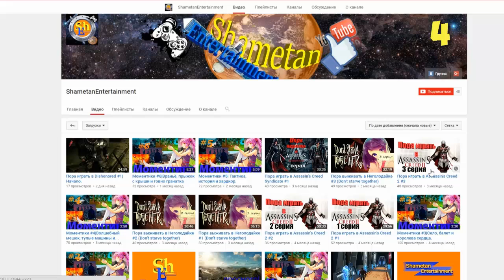РЕБЕНОК ПОПАЛ В ПСИХУШКУ И УБЕГАЕТ ОТ ДЕВУШКИ МАНЬЯКА В МАЙНКРАФТ | КТО ТВОЙ ПАПОЧКА В MINECRAFT?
Женя:
Игорь: